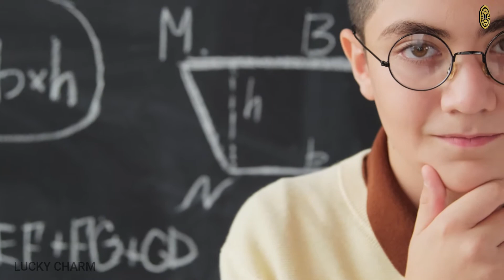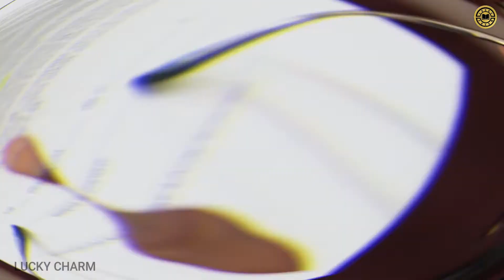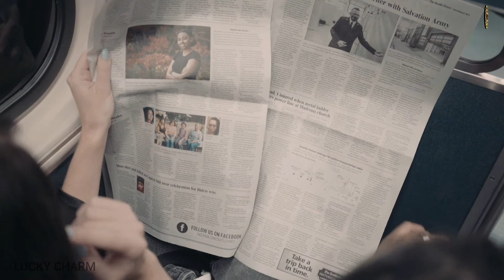How To 🤔Possible ⌚time Travel |Time Travel உண்மை தானா| LUCKY CHARM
தகவல் பெட்டி-PLAY LIST

WHO IS KILLER - PLAY LIST

HORRORTRAIN - PLAY LIST

இது தெரியாம போச்சே- PLAY LIST

We do not own all the Material we reposting on this channel if you are a copyright owner and want your work to be removed from our channel pls contact us a via Email  or leave
Us a personal message here and We will remove your material right away PLEASE do not opt for a YouTube strike

Voice:Nishanth

© LUCKYCHARM_2021